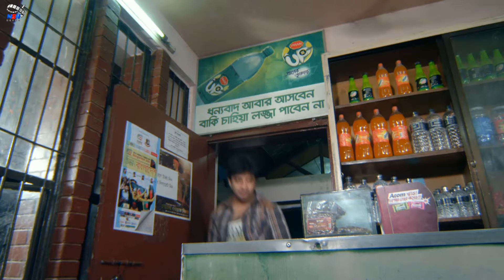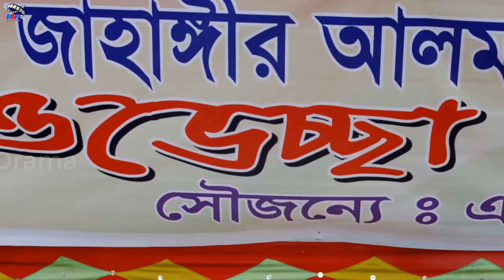Premer Tane Ghor Charilama | প্রেমের টানে ঘর ছাড়িলাম | Shakib Khan | Apu Biswas | Misha Showdagor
Video Title :Premer Tane Ghor Charilama | প্রেমের টানে ঘর ছাড়িলাম | Shakib Khan | Apu Biswas | Misha Showdagor

Movie: Hitman
Starring: Shakib Khan | Apu Biswash | Shirin Shila | Joy | Sujata | Shubroto | Bipasha | Misha Showdagor&Others
Director: Oajed Ali Shumon
Singer: Asif | Kona | S I Tutul | Moon | Habib
Lyric: Kabir Bakul
Photography: S M Ajahar
Fight: Arman&Chunnu
Dance: Masum Babul | Habib | Saif Khan Kalu
Story&Dialogue: Abdullah Jahir Babu
Editor: Towhid Hossain Chowdhury
Production: Sajib Films
Producer: Jahangir Alom
Language : Bangla
Label :   @NSNDrama

*** ANTI-PIRACY WARNING ***